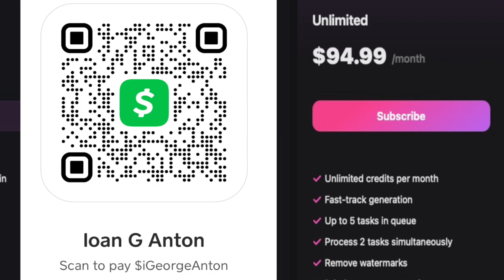x I did not hear one good movie line HD 720p